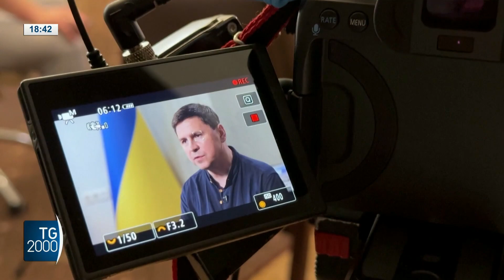Ucraina, Kharkiv sotto attacco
Ucraina, massiccio attacco sulla città di Kharkiv. Servizio di Paolo Fucili